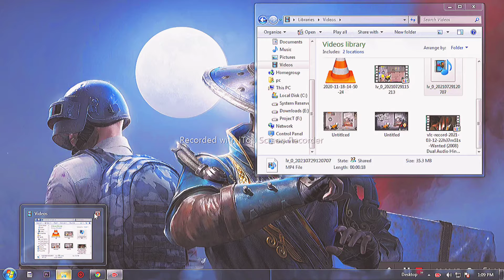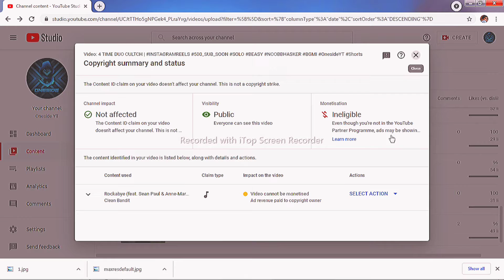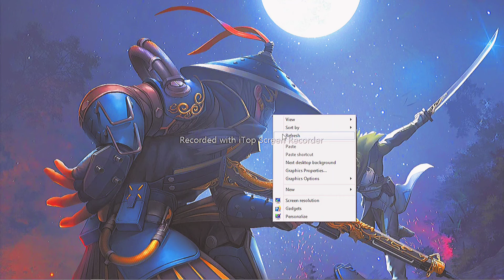Copyright Claim on Youtube Video | OnesideYT